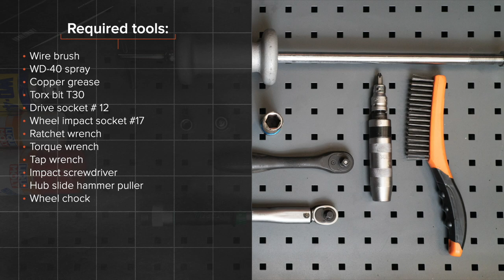Hvordan bytte bakre hjullager der på CITROEN C1 (PM, PN) [AUTODOC-VIDEOLEKSJONER]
Hvordan bytte bakre hjullager / bakre hjullagersett på CITROEN C1 (PM, PN) 1.0 Hatchback 2005–2014 [AUTODOC-VIDEOLEKSJONER]

Hjullager for kjøretøyet PEUGEOT 107 (PM, PN) Hatchback (06.2005–...) / TOYOTA Aygo (AB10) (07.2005–...) / PEUGEOT 1007 Hatchback (04.2005–...) bør som regel erstattes i én og samme prosedyre. Det er imidlertid noen små forskjeller, på grunn av spesifikke egenskaper ved kjøretøyets design.

🛠️ Verktøyene du trenger for å erstatte foran hjullager:
- stålbørste
- WD-40 spray
- kobberpasta
- skrallenøkkel
- momentnøkkel
- svingjern
- slagskrutrekker
- glidehammer for lageravtrekkere
- stoppekloss